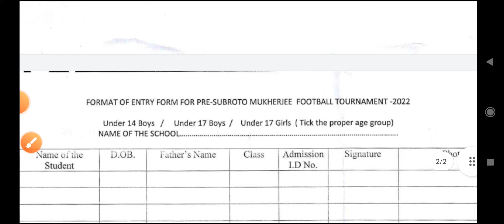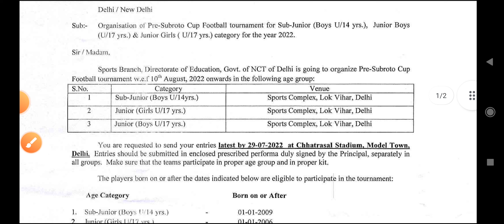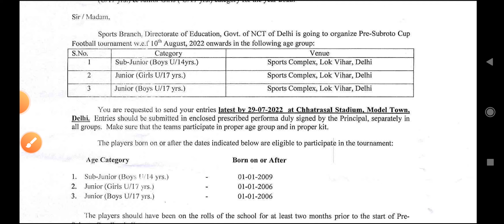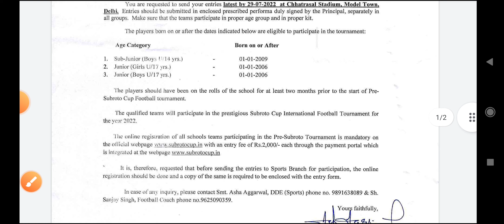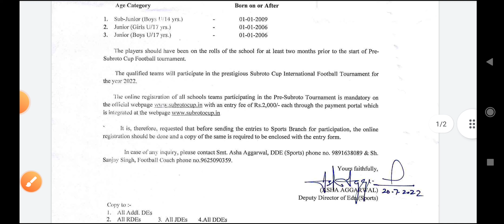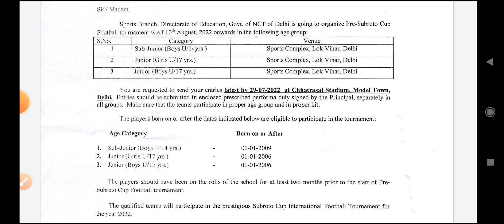⚽😃 football tournament लड़कों और लड़कियों के लिए / Delhi sports game in Delhi 2022 / football game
Delhi school sports games tournament 2022